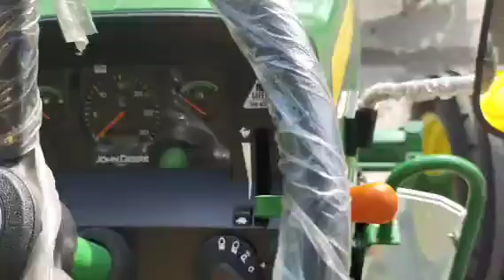New John Deere 5310 Tractor price 2022,john deere 5310 review in hindi// जॉन डियर 5310 ट्रेक्टर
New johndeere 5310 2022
New johndeere 5310 in hindi
New johndeere 55hp tractor 2022
5310 johndeere tractor
55hp johndeere tractor
55hp johndeere